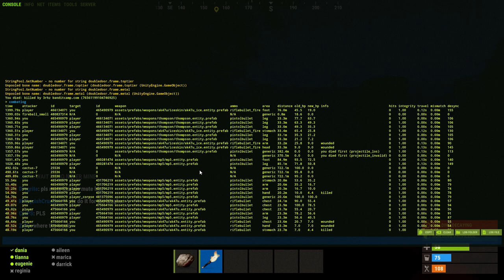we RAIDED our NEIGHBORS